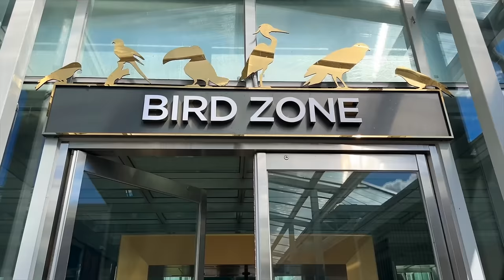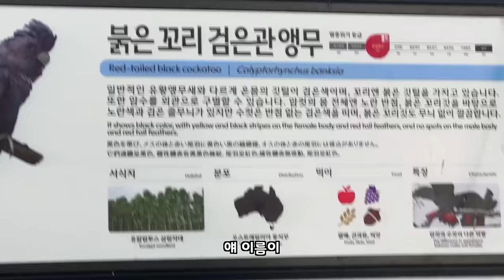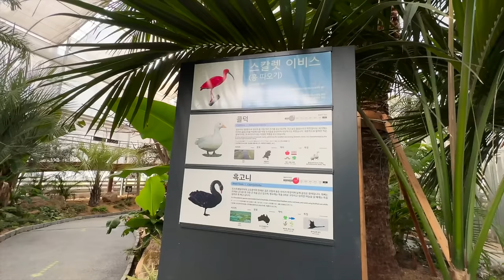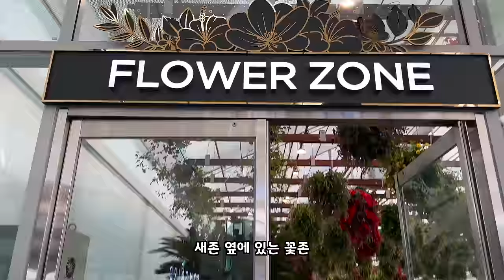가평에서 새들과 힐링하는 세르비아 아내 | 한국 여행 브이로그